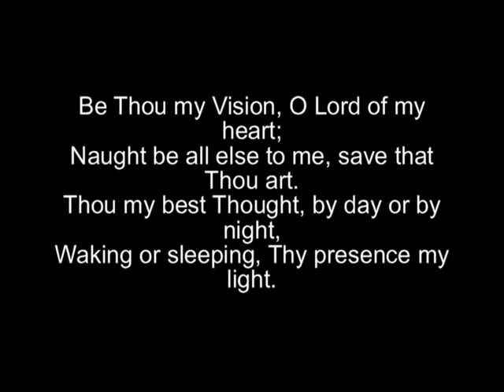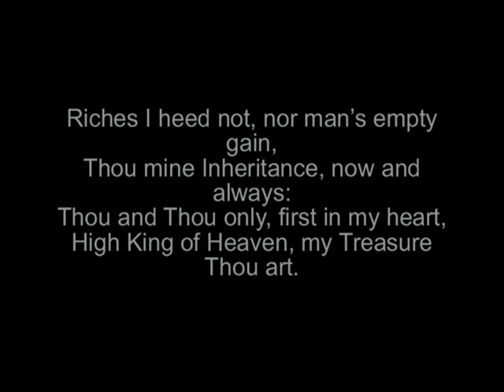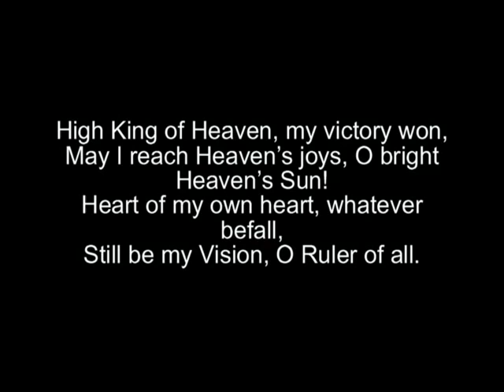Be Thou My Vision